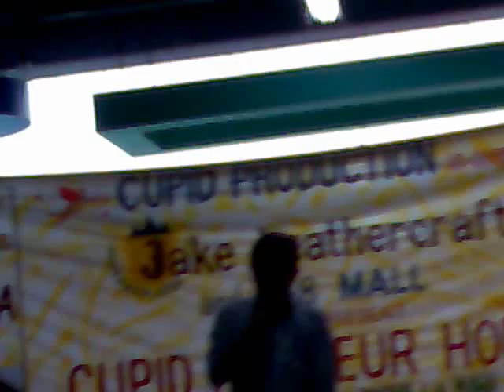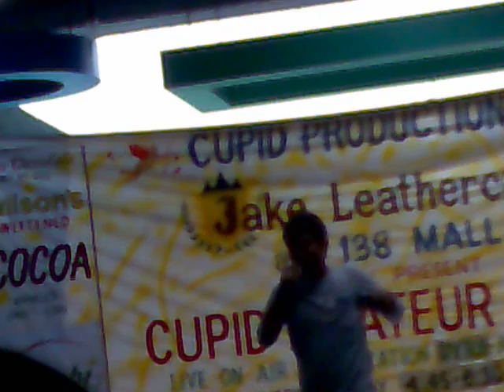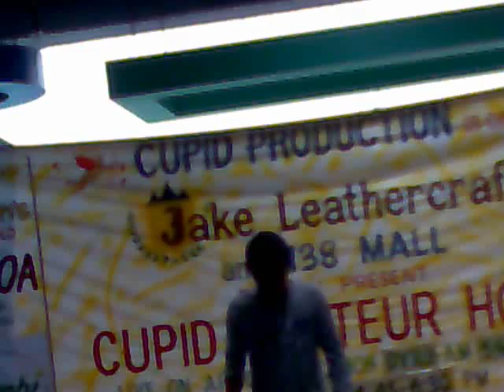Kevin Boquecosa Suddenly @ DYRB